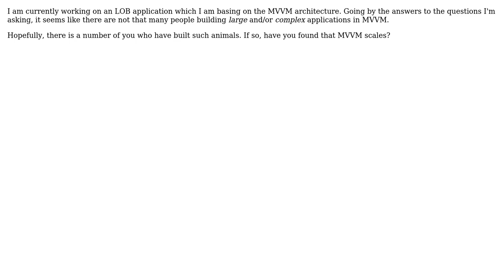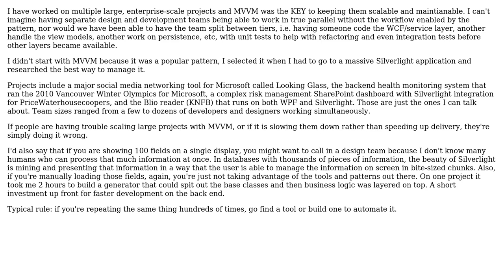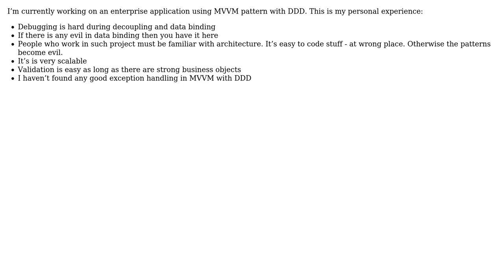Software Engineering: Who is using the MVVM architecture for large applications? (4 Solutions!!)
Software Engineering: Who is using the MVVM architecture for large applications?

With thanks & praise to God, and with thanks to the many people who have made this project possible! | Content (except music & images) licensed under CC BY-SA | Music | Images & others | With thanks to user SonOfPirate user Michael Brown user Jeremy Likness user dave user Arseni Mourzenko user Amir Rezaei and the Stack Exchange Network Trademarks are property of their respective owners. You are responsible for your own actions.